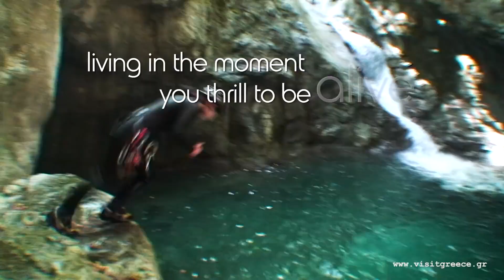Visit Greece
Greece also known as Hellas is a country located in Southeast Europe. Its population is approximately 10.7 million as of 2018; Athens is the nation's capital and largest city, followed by Thessaloniki.

Situated on the southern tip of the Balkan Peninsula, Greece is located at the crossroads of Europe, Asia, and Africa. It shares land borders with Albania to the northwest, North Macedonia and Bulgaria to the north, and Turkey to the northeast. The Aegean Sea lies to the east of the mainland, the Ionian Sea to the west, the Cretan Sea and the Mediterranean Sea to the south. Greece has the longest coastline on the Mediterranean Basin and the 11th longest coastline in the world at 13,676 km (8,498 mi) in length, featuring many islands, of which 227 are inhabited. Eighty percent of Greece is mountainous, with Mount Olympus being the highest peak at 2,918 metres (9,573 ft). The country consists of nine traditional geographic regions: Macedonia, Central Greece, the Peloponnese, Thessaly, Epirus, the Aegean Islands (including the Dodecanese and Cyclades), Thrace, Crete, and the Ionian Islands.

Greece is considered the cradle of Western civilisation, being the birthplace of democracy, Western philosophy, Western literature, historiography, political science, major scientific and mathematical principles, Western drama and the Olympic Games. From the eighth century B.C., the Greeks were organised into various independent city-states, known as poleis (singular polis), which spanned the entire Mediterranean region and the Black Sea. Philip of Macedon united most of the Greek mainland in the fourth century BC, with his son Alexander the Great rapidly conquering much of the ancient world, from the eastern Mediterranean to India. Greece was annexed by Rome in the second century B.C., becoming an integral part of the Roman Empire and its successor, the Byzantine Empire, which adopted the Greek language and culture. The Greek Orthodox Church, which emerged in the first century A.D., helped shape modern Greek identity and transmitted Greek traditions to the wider Orthodox World. Falling under Ottoman dominion in the mid-15th century, the modern nation state of Greece emerged in 1830 following a war of independence. The country's rich historical legacy is reflected in part by its 18 UNESCO World Heritage Sites.

The sovereign state of Greece is a unitary parliamentary republic and developed country with an advanced high-income economy, a high quality of life, and a very high standard of living. Its economy is the largest in the Balkans, where it is an important regional investor. A founding member of the United Nations, Greece was the tenth member to join the European Communities (precursor to the European Union) and has been part of the Eurozone since 2001. It is also a member of numerous other international institutions, including the Council of Europe, the North Atlantic Treaty Organization (NATO), the Organisation for Economic Co-operation and Development (OECD), the World Trade Organization (WTO), the Organization for Security and Co-operation in Europe (OSCE), and the Organisation internationale de la Francophonie (OIF). Greece's unique cultural heritage, large tourism industry, prominent shipping sector and geostrategic importance classify it as a middle power.